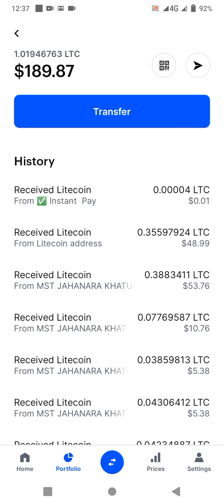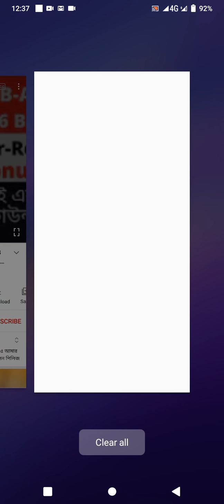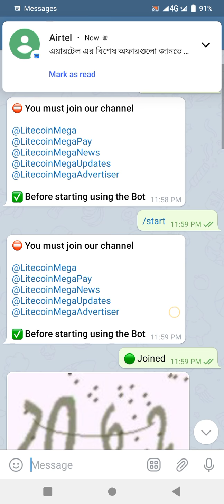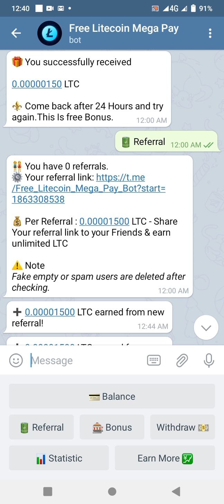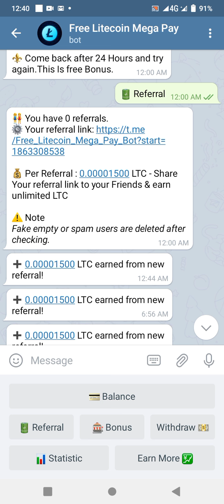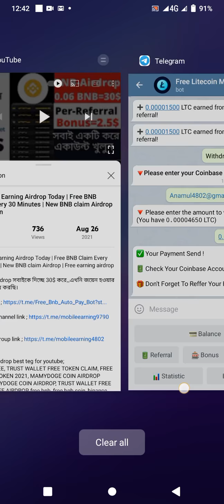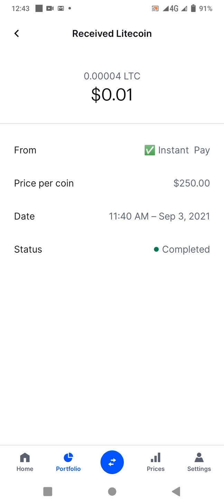Free LTC Claim Airdrop Instantly Payment | Free LTC Earning Airdrop 2021| Free LTC Earning Apps 2021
In This Video I Will Discuss Free LTC Claim Airdrop Instantly Payment.